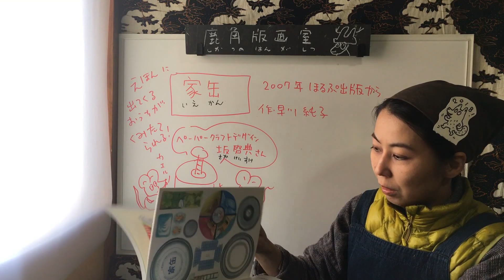ペーパークラフト付きの絵本「家缶」早川純子：作（ほるぷ出版）【鹿角版画 早川純子】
鹿角版画：早川純子(Junko HAYAKAWA)  版画家：絵本作家
不思議世界に繋がるハッピーワールド。版画や絵本を作っています。
動画説明：絵本の紹介。
絵本の中に出てきた家を ペーパークラフトで作れる!というぶっ飛んだコンセプトのペーパークラフト付きの絵本。
「家缶」（いえかん）の紹介動画です。
ほるぷ出版から、2007年に刊行されました。
ペーパークラフトデザインは、坂啓典さん。
装丁は、羽島一希さん。

こんにちは。動画を見ていただきありがとうございます。
私はうさぎや鹿など、ちょっと変わった生き物が登場する、版画や絵本を作っています。

鹿角版画の《鹿角；しかつの》は、鹿のツノをアンテナに見立てて、名付けました。
頭につけたアンテナで、ワクワクのタネを受けながら作品をつくり、
それがどんどん世界につながっていく。そして新しい出会いにつながり、またワクワク作品を作っていける。うれしいな！
小さい人や、大きい人の、ワクワクの泉になる作品になるといいなあと、
想像しながら作品を作っています。
のんびり気長によろしくお願いいたします。

＊YouTubeでは、身近なものを使って、版画や絵本を楽しめる内容にできたら面白そう。
撮りながら模索していきます。

‹早川純子のSNSのアカウントいろいろ〜。›

【twitter】：新月と満月の時に、呟くことが多いかも。

【instagram】；顔を作って遊んでいます。明るい気持ちになってくれると嬉しいな。

早川純子【はやかわ じゅんこ】版画家：絵本作家
東京生まれ　1997年　多摩美術大学院修了
大学で版画を学び、現在版画を作りながら絵本の仕事をしている。
主な絵本に、「まよなかさん」（ゴブリン書房）、「はやくちこぶた」（瑞雲舎）、
「どんぐりロケット」（ほるぷ出版）、
「山からきたふたご スマントリとスコスロノ」（乾千恵再話、松本亮監修／福音館書店）など多数。

gambar harian